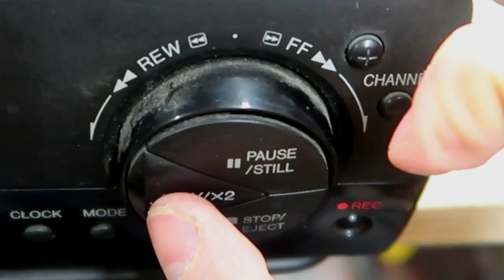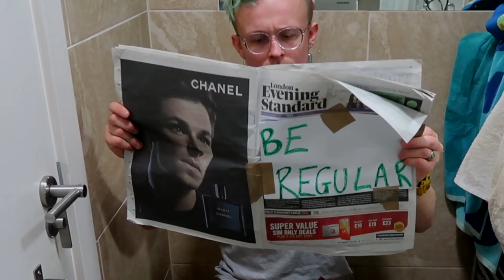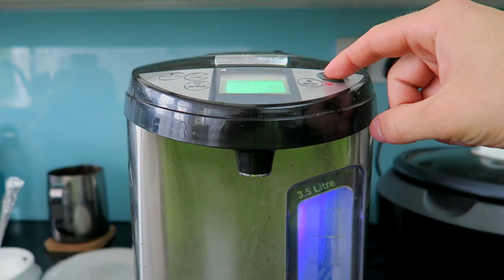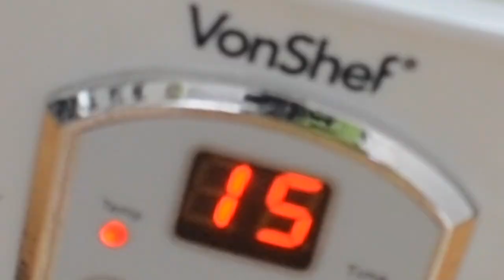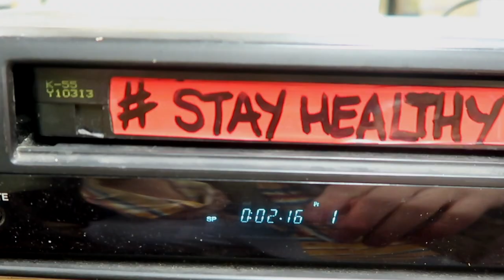if Casey Neistat made Yoghurt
24 hour homemade goats milk yoghurt with every possible angle...
Health shop to follow! :)

AND a huge shout out to Holland & Barrett Greenford for some TOP customer service :)

HEALTHY stuff
primal defence probiotics:
IRON Supplements:

Peace Out!